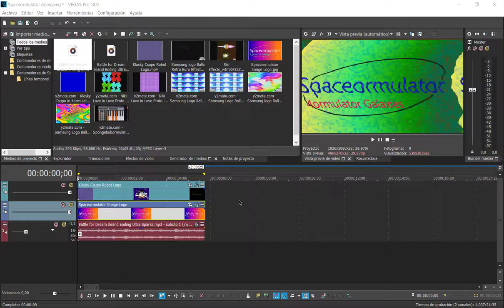(New) How To Make Spaceormulator V11 On Vegas Pro